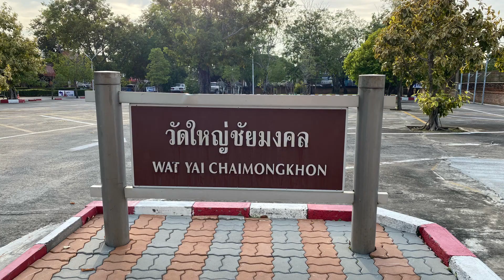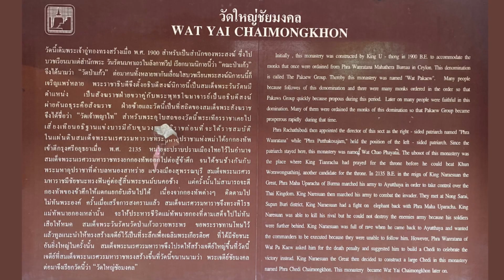Great Monastery: Wat Yai Chai Mongkon (วัดใหญ่ชัยมงคล), Ayutthaya, Thailand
Thai Temple: Wat Yai Chai Mongkhon (วัดใหญ่ชัยมงคล) or the Great Monastery of Auspicious Victory is is a Buddhist temple in Ayutthaya. One of the most important temples in Ayutthaya, Wat Yai Chai Mongkhon has a long and illustrious history. And unlike many of the other ancient sites in Ayutthaya, this is still an active temple where monks reside. Thai people visit Wat Yai Chai Mongkhon to not only pay respects to Buddha, but also to pay homage to one of the most respected kings in Thai history, King Naresuan the Great.